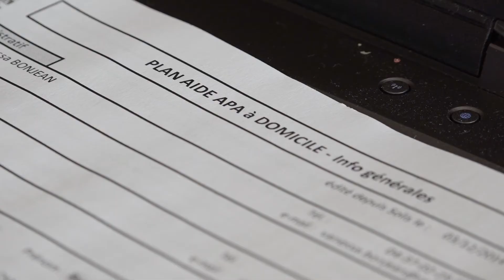Le Département de l'Isère est fier de Sylvie Delépine - version longue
Sylvie Delépine, référente socio-médicale au service autonomie de Beaurepaire à la Maison du Département - Bièvre-Valloire (Isère) informe et propose aux Isérois des aides et services pour le maintien à domicile ou l’entrée en établissement des personnes âgées. Sylvie explique l'utilité de son métier.